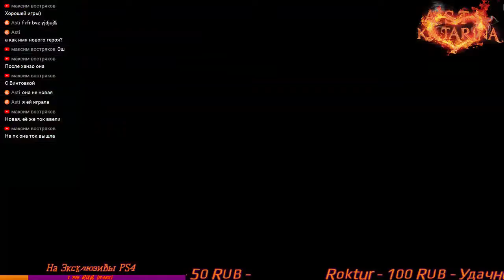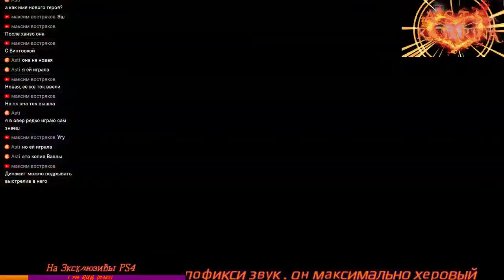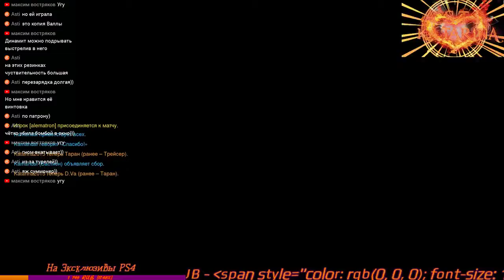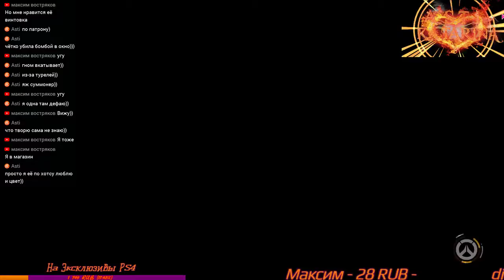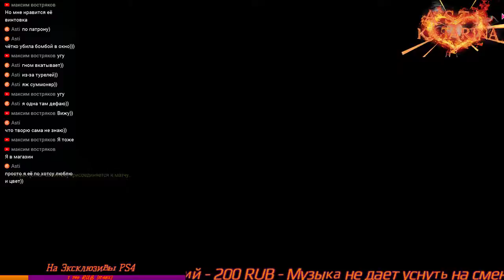OverWatch Online PS4 PRO